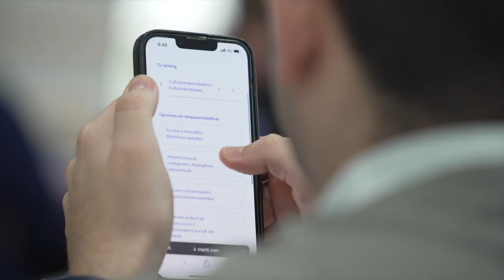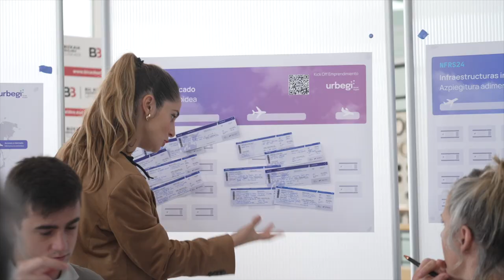Kick Off Emprendimiento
Un proyecto de dinamización del Consejo Asesor Vasco de Emprendimiento con el objetivo de llevar a cabo un proceso de co-creación e ideación de proyectos que puedan nutrir el próximo Plan Interinstitucional de Emprendimiento 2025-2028 (PIE) y enriquezcan el ecosistema vasco de emprendimiento.

Resumen de la primera sesión celebrada 21 de marzo de 2024 en BIC Ezkerraldea.

El propósito de la sesión fue crear el entorno propicio para el encuentro entre los agentes involucrados en el emprendimiento, para conocerse y conectar mejor entre sí y, posteriormente, colaborar en ideas, propuestas y proyectos concretos. Con este fin, diseñamos una sesión dinámica que facilitara el conocimiento mutuo y fomentara la generación de ideas, contribuyendo, de esta forma, a que la sesión fuese productiva.